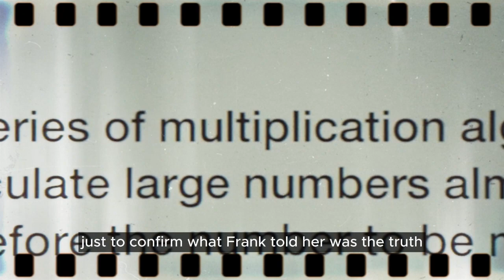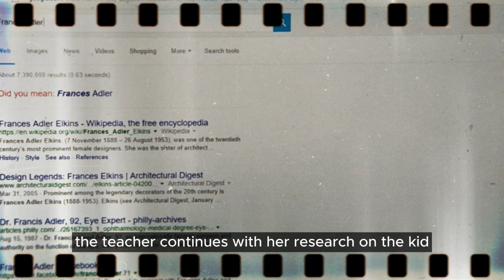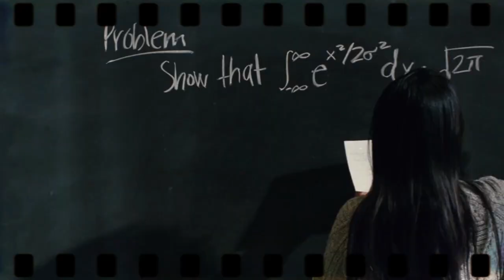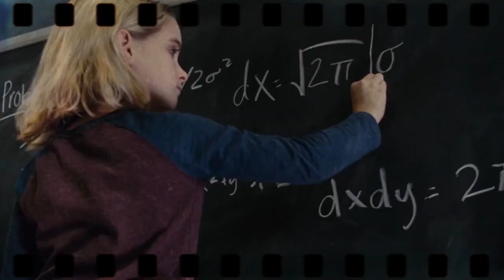A Genius Young Girl Was Able To Solve The World's Hardest Math Problem: Based on A True Story